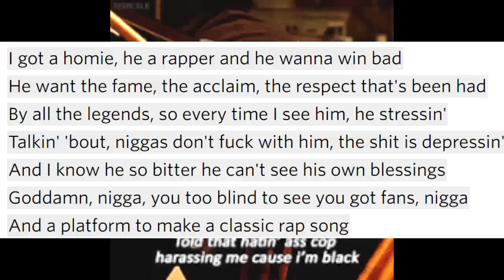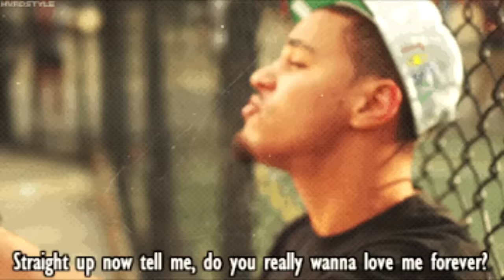Wale Song Groundhog Day Responds to J. Cole False Prophets Dissing him, Kanye West & Drake